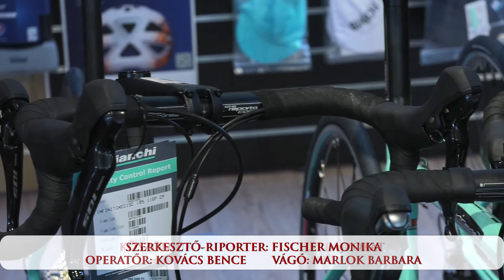Az Év háza a mi házunk! - interjú Huszárik Krisztián építésszel (2020.06.25.)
Az Év háza pályázaton két kategóriában,
 53 épülettel versenghettek az építészek
az idén először megszervezett
közönségszavazáson.
A középület kategória nyertese
Huszárik Krisztián lett.